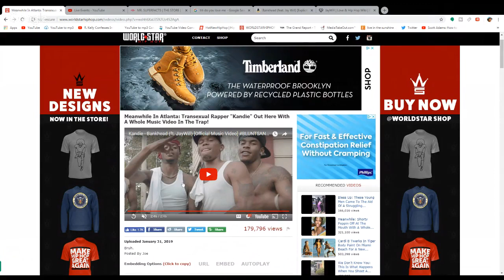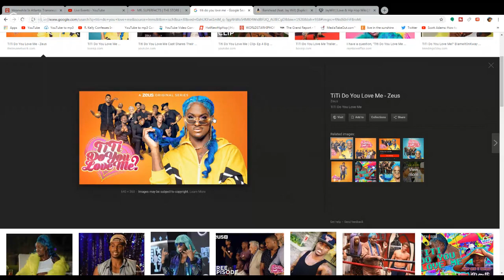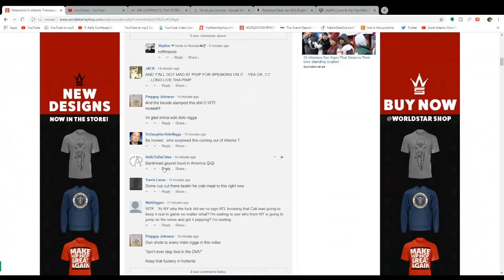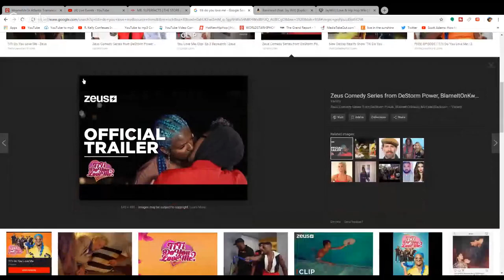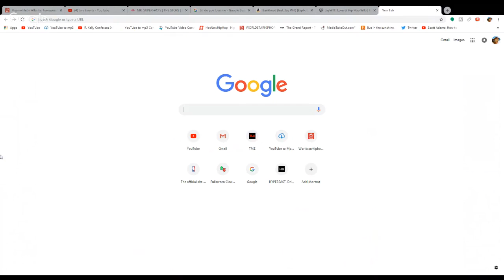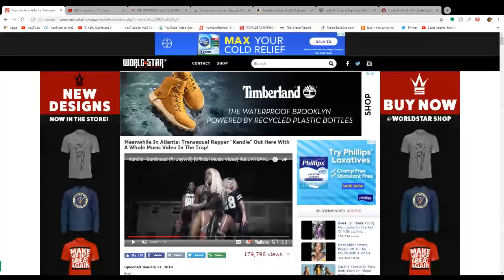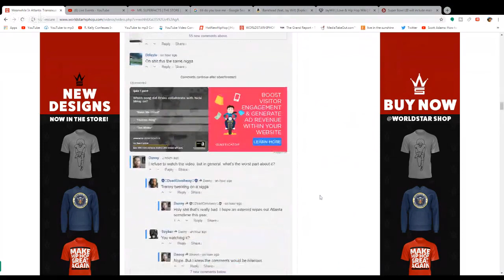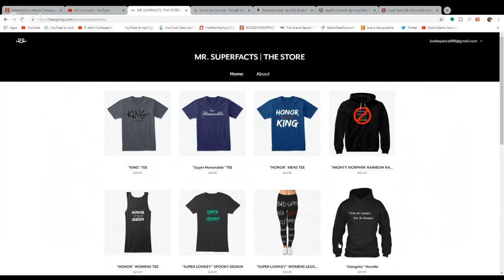Atlanta Transexual Rapper "Kandie" Debuts Music Video In The Trap!